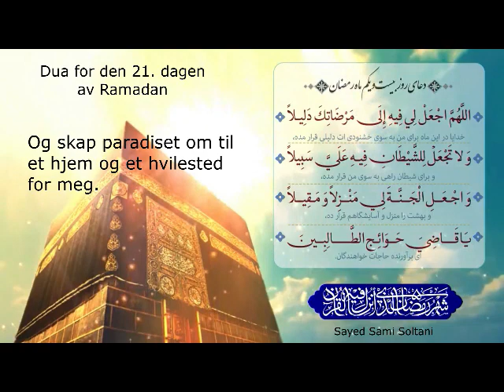Dua for den 21. dagen av Ramadan دعای روز بیست و یکم ماه مبارک رمضان